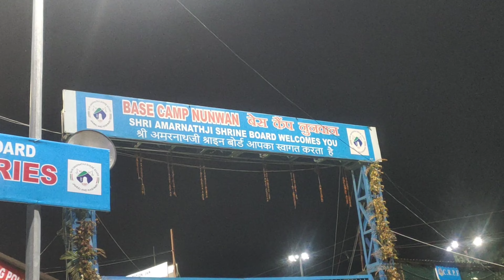चलो अमरनाथ | अमरनाथ यात्रा 2.0 | Pahalgam Pahuchte Hi | Maa Ne muje Vloging Karne Se Kiya Manna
JAI SHREE RAM CHOTO KO BADO KO KAISE HAI AAP SABHI MAI BAHUT BADIYA HU AAP SAB KA DIN BADIYA RAHE JAI MAA KALKA